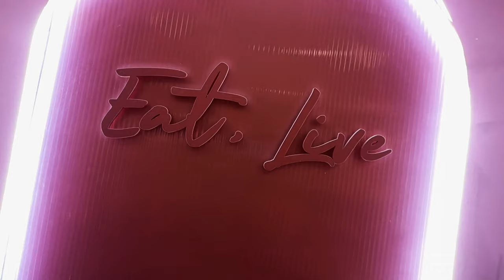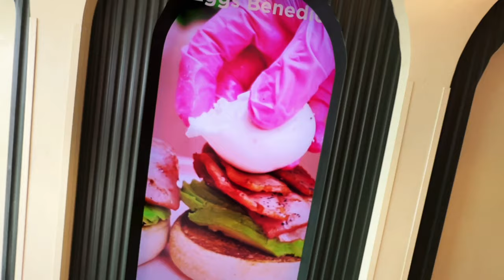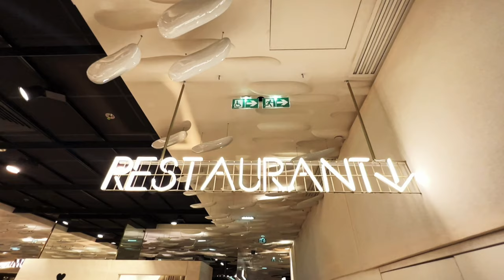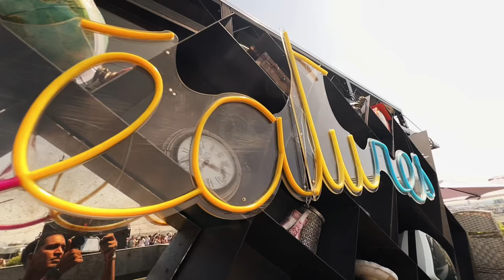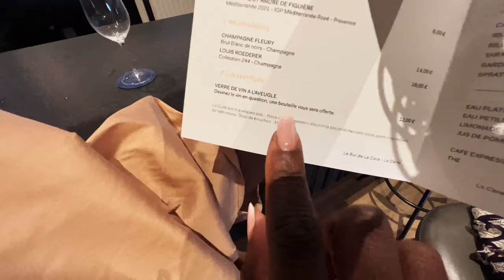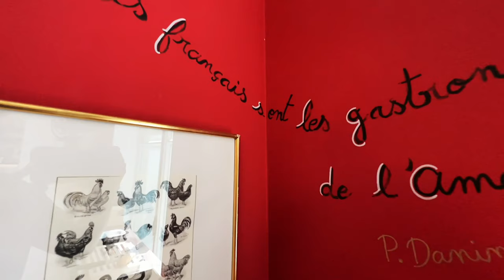4 RESTAURANTS EN 4 HEURES !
O N • A • M A N G É ⚡️Hello Hello la famille, j’espère que vous allez bien ! Comme vous le savez, avec Olivier et Kelyna, on est sur Paname et il y a quelques jours, on a testé l’offre gourmande des @galerieslafayette ! Papapapapapapa 🤤

O N • A • M A N G É ⚡️Petit déjeuner 🥞 déjeuner 🥙 goûter 🧁 et dîner en passant par la cave 🍷 Au total, il y a plus de vingt bons coins où on peut manger dans les Galeries (elles-mêmes) mais aussi juste en face, au magasin « La maison / Le Gourmet » !

On a aussi sorti un épisode YouTube 🎬 (oui on sait, ça fait longtemps 😅) dans lequel on revient plus en détail sur touuuute cette belle journée ! Vous auriez mangé quoi vous ?

📌 : Galeries Lafayette (40 bd Haussmann)
🥞 : EL&N
🥬 : Créatures
🍗 : Label Broche
🍷 : La Cave